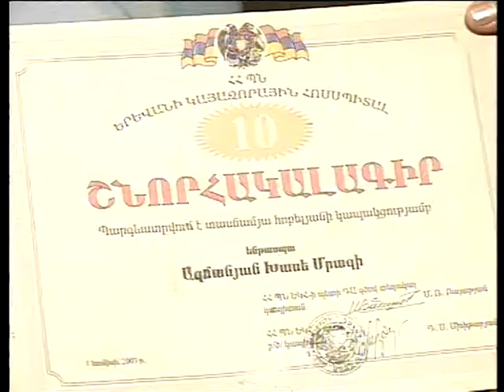Azgayin poqramasnutyunner 10